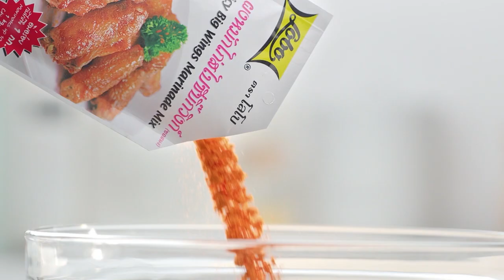กินได้ก็กิน (ทำกินเอง) เมนู ผัดพริกขิงหมูสามชั้นกรอบถั่วฝักยาว /ฟักทอทอด l EP.183 [FULL]